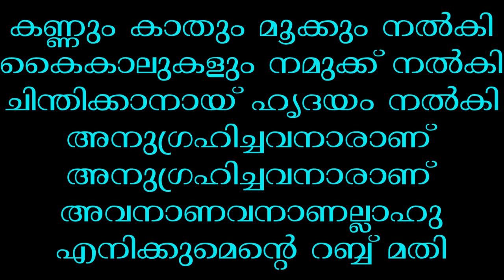കണ്ണും കാതും മൂക്കും നൽകി കെെകാലുകളും നമുക്കു നൽകി ചിന്തിക്കാനായ് ഹൃദയം നൽകി അനുഗ്രഹിച്ചവനാരാണ്